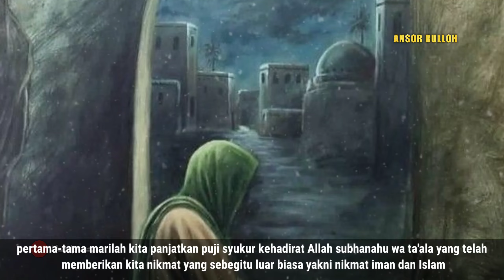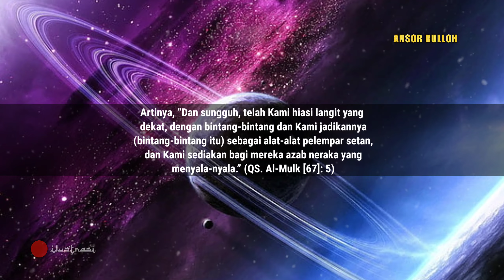Benarkah ada kerja sama antara dukun dengan jin ?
sahabat sekalian kali ini kami akan membahas kisah perdukunan di zaman jahiliah
Persekongkolan Dukun dengan Jin  Jauh sebelum Islam datang dibawa Nabi Muhammad saw, praktik perdukunan sudah ada di muka bumi. Ini benar-benar dukun yang memiliki kesaktian dan bisa berkomunikasi dengan alam gaib. Mereka biasanya memperbantukan jin untuk mencuri dengar perbincangan malaikat di langit tentang suratan takdir. Dari jin itulah si dukun mendapat informasi tentang apa saja sehingga ia mengetahui banyak hal yang tidak bisa dijangkau manusia